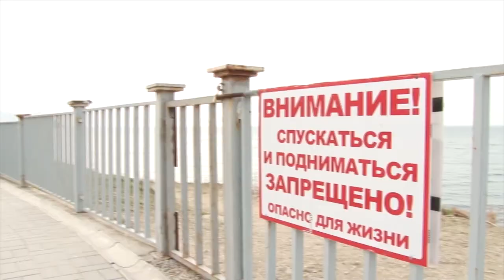Глава курорта продолжает проводить регулярные городские обходы